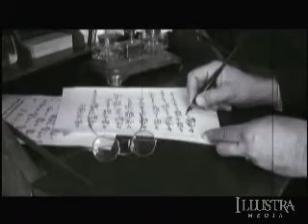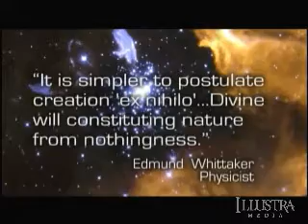The Case for a Creator (Chapter 5 of 10)